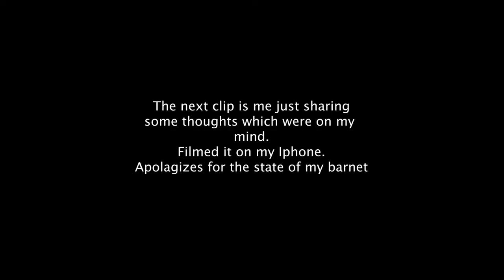PB's & Excuses | Black Country Barbell Workout | Vlog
Wasup guys, just a quick video catching up and checking in with you lot. Been a long time. Hope you enjoy! More videos coming soon!!